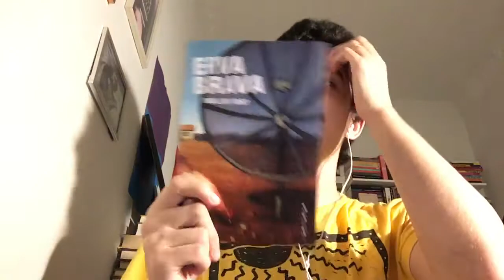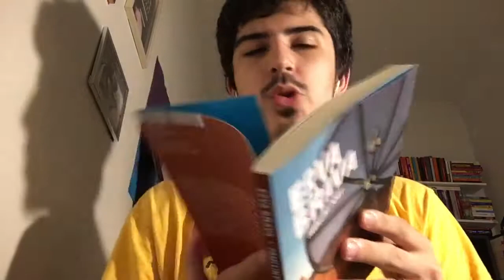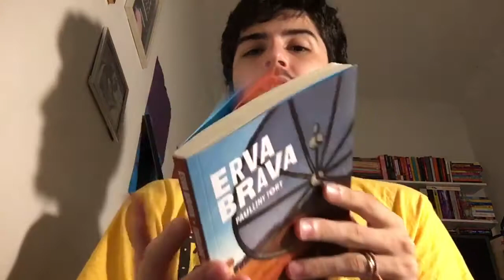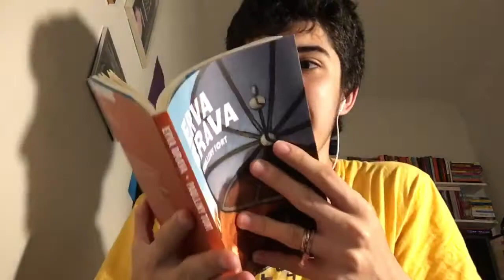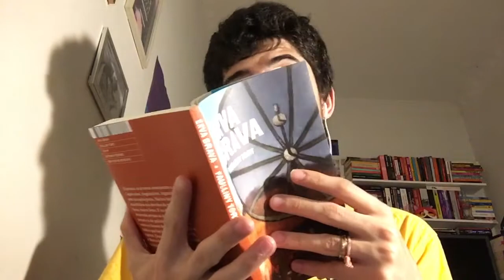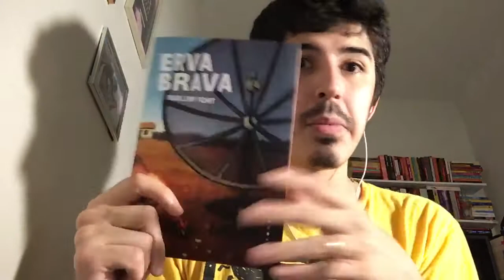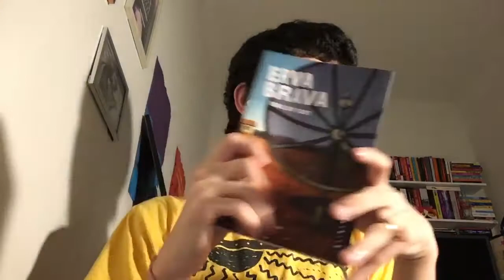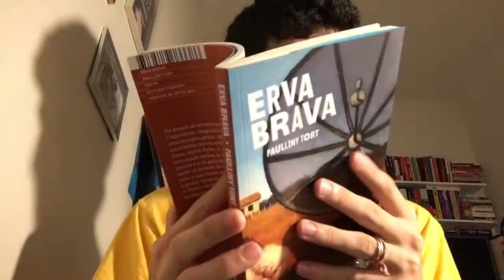ERVA BRAVA, de Paulliny Tort | LITERATURA BRASILEIRA